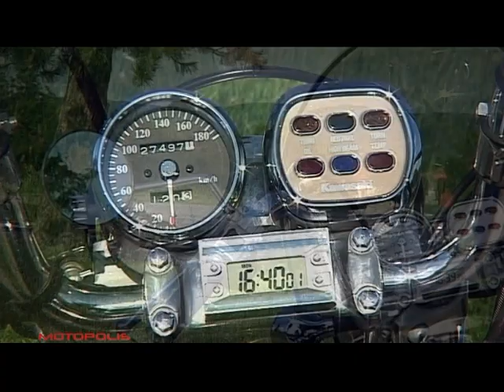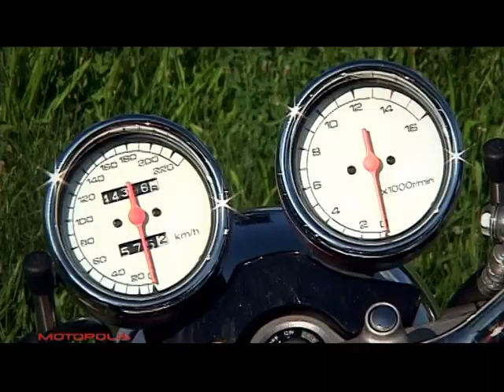Ceca & Saska 1/2 @ Motopolis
Camera - Marko Tikvaroski, Editor - Aleksa Vasiljevic, Executive Producer - Hugo D. Mirkovic